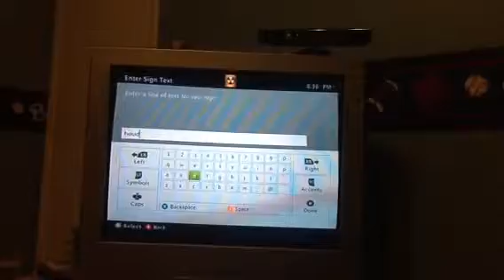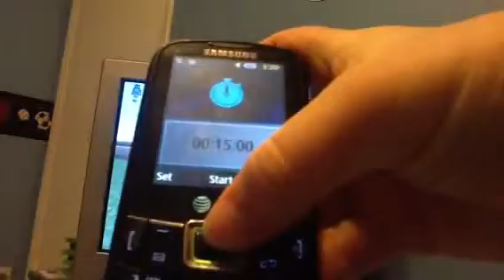Quick build challenge season 1 episode 5 part 1